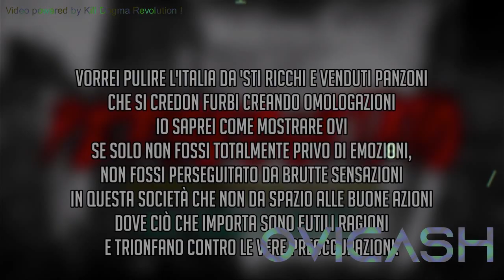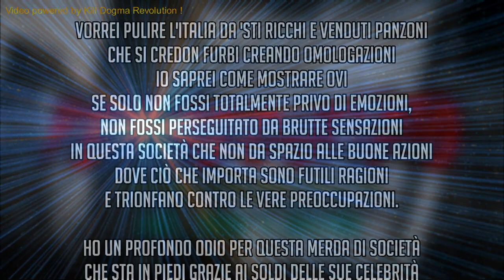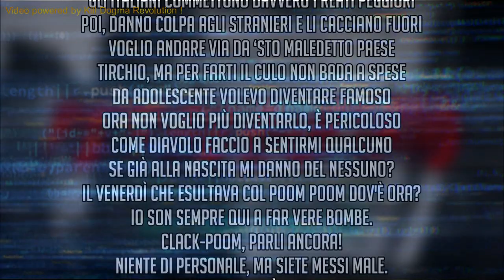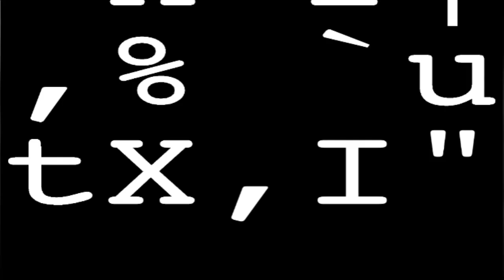OviCash ft. Under & tinoMax - Perseguitato (Lyric Video)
Testo: OviCash
Rec: Under & tinoMax
Mix & master: Spasmo
Lyric video: Maxtino
Video powered: Kill Dogma Tv